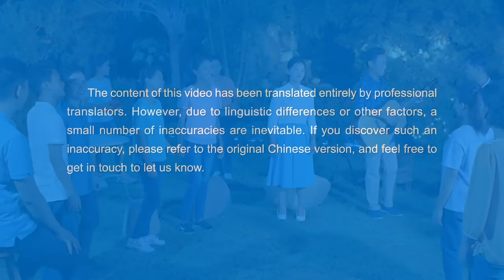2023 English Christian Song | "You Can Be Saved If You Don't Give Up on the Truth"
Do you want to gain God’s salvation and blessing and escape the empty and boring life?

2023 English Christian Song | "You Can Be Saved If You Don't Give Up on the Truth"

Without rightly viewing one’s problems,
it will impact one’s knowledge of God.
Some realize their caliber’s poor,
or grave transgressions are carried out.
Then they give up on themselves, lose hope,
not willing to suffer for truth’s sake.
They don’t seek to change their disposition,
thinking that they have never changed.
Right now, God tells you:
Those who rightly treat their problems have hope,
and they’ll come out from their negative state.
See yourself correctly, don’t give up truth.

Actually some people have changed,
yet they themselves don’t see it at all.
They just look at their problems,
and they lose will to cooperate with God.
This will delay their normal entry,
increase their misconception of God.
Even more so it has an impact
on their destination that’s from God.

When weak, truth seekers still do duty
faithfully, not thinking of their fate.
God sees change; and if you look closely,
you’ll find part of your corruption has changed.
But when you use the highest standards
to measure your growth,
you not only fail to reach those highs,
you also deny changes you’ve made— that’s human mistake.

If you can really tell right from wrong,
then examine changes within you.
You’ll not only see your own changes,
you’ll find the path to be practiced too.
You’ll find that as long as you work hard,
there is hope to be saved after all.